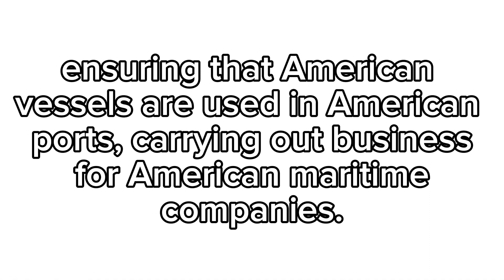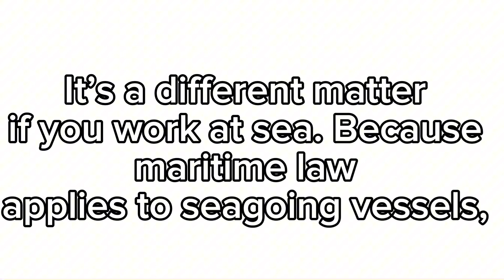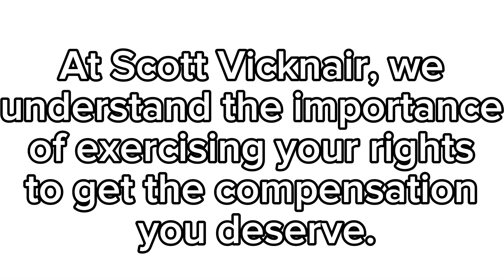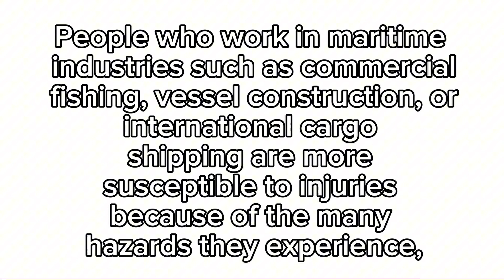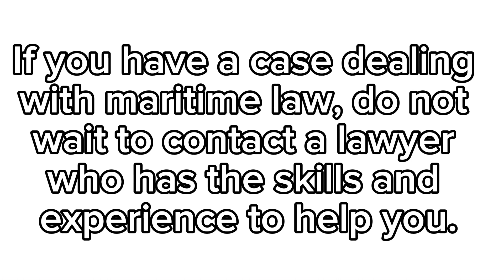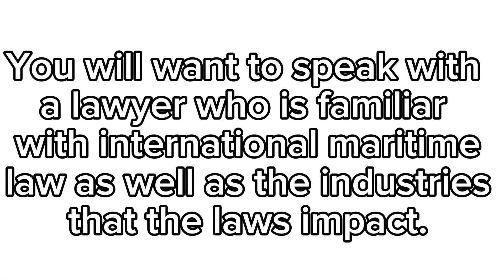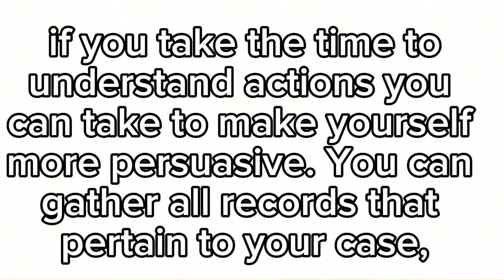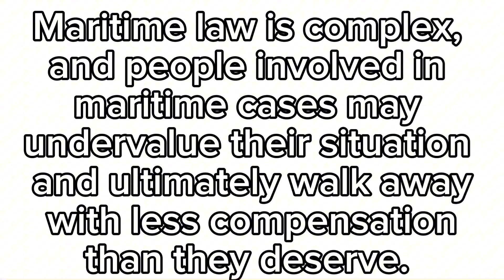How To Find The Right Maritime Lawyer In New Orleans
How To Find The Right Maritime Lawyer In NeMaritime workers and offshore drilling employees in Louisiana often work for employers based in Texas, Louisiana, Alabama, Mississippi, and Florida. When seeking legal counsel after a maritime accident in Louisiana, it’s crucial to prioritize the firm’s knowledge and experience in handling such cases, rather than its geographical location. At Doyle LLP, our Louisiana maritime accident lawyers have the expertise and dedication to help you recover compensation for your maritime injury claim. We will carefully evaluate your case and determine the best court and plan of action to pursue in order to maximize your chances of success.
# Orleans#maritime